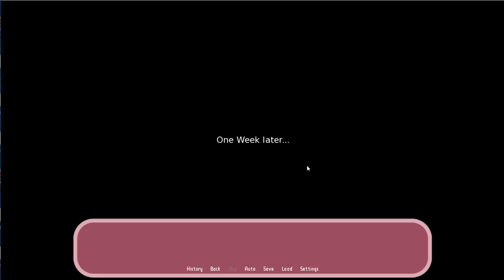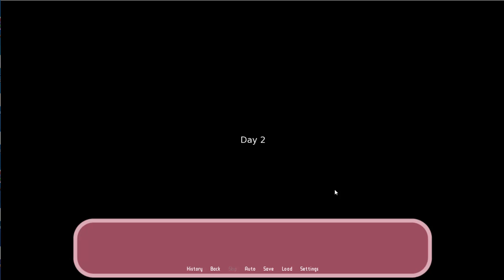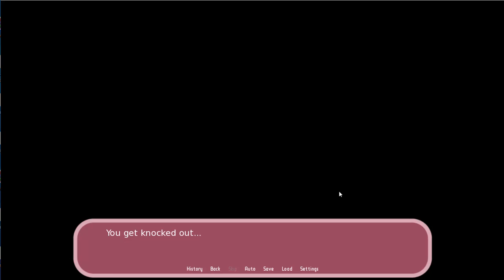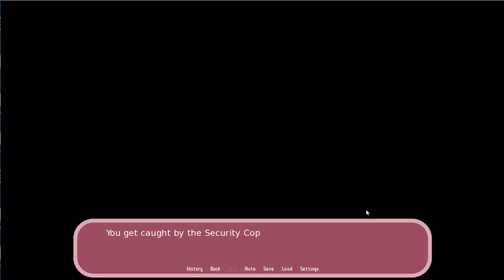*NEW* SCUFFED EPIC VISUAL NOVEL #1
A new visual novel to play? Hell yeah! Is it a serious one? Hell no! Is it great? Hell Yeah!!
Want to see my TikToks without going on TikTok? Do you want to see my voiceovers without the need of social media? Well I have a second channel called “catchingfire3 SHORTS”!!!